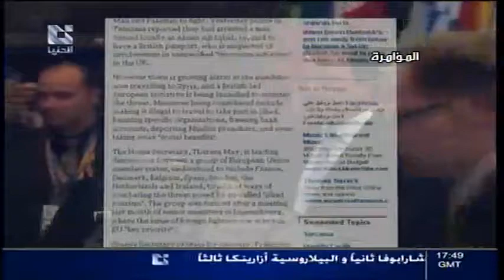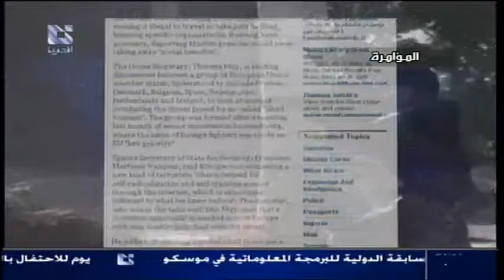addounia | قناة الدنيا المؤامرة قراءة " حسام حسن " 08 - 07 - 2013